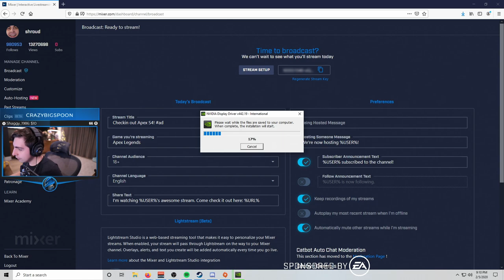Shroud playing Apex legends Season 4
All highlights are from my stream :D
Ready for battle and eager for a fight, Predator Helios 300 has your back.
I'm a kid who wants to bring shroud here on YouTube. this channel only for shroud fans.
(This Person help to provide free wifi)